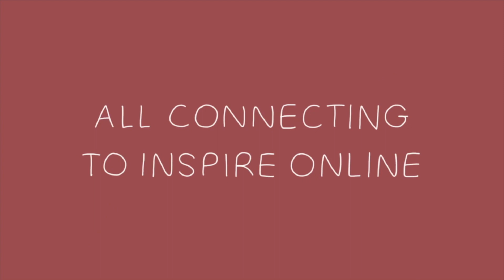Going on a Picnic!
Taerin (Grade 12) goes on a picnic with her stuffed animal friends.  She will also share a few of her favorite Dr. Seuss books with you!  We hope you will try going on your own picnic.  Bring a book and a family member or your favorite toy.  Read a book with them while sharing some healthy snacks.  What a fun way to get outside and get reading!